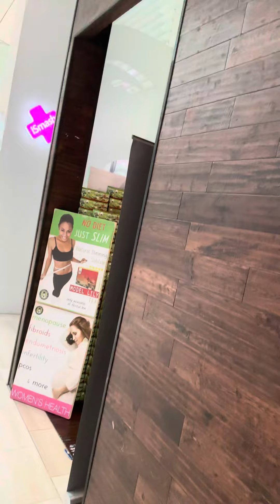Redemption redemption accupuncture life death god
I must believe